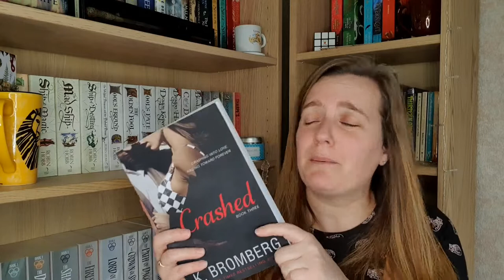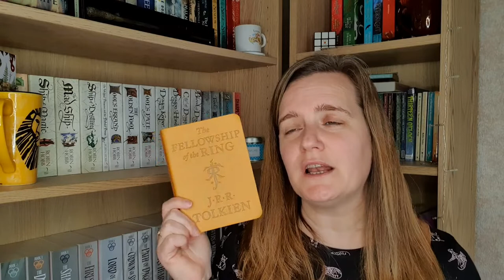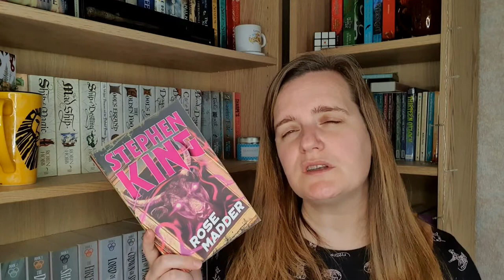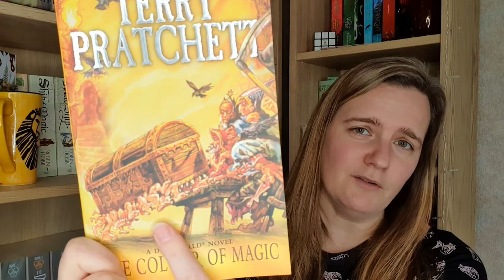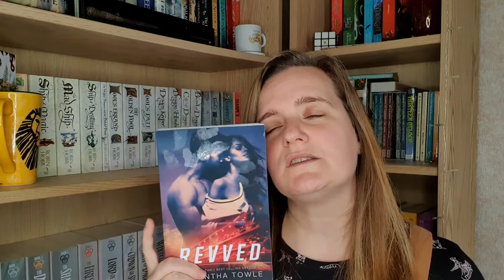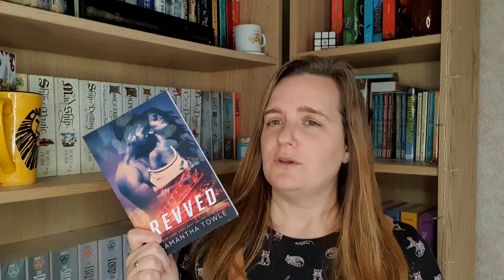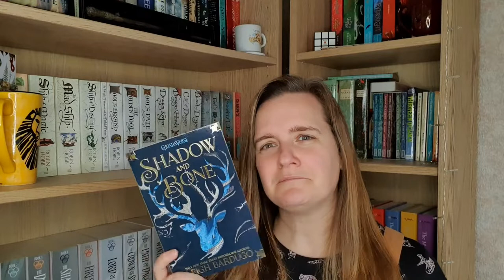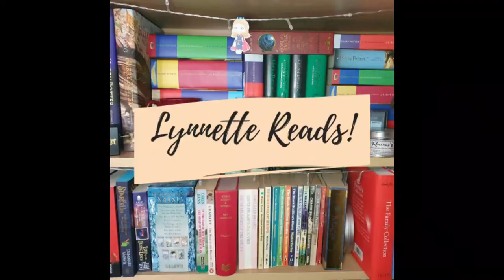The Robin Hobb Tag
Hey everyone!  I recently finished the last book in the Fitz and the Fool trilogy also completing the overarching story that makes up the Realm of the Elderlings.  It seems only fitting that I do the Robin Hobb tag.  As always consider yourself tagged!

1. The Skill - Your favourite magical ability
2. Fitz - Book that made you cry
3. Fool - Favourite friendship or friendship group
4. Althea - Favourite protaganist
5. Ophelia - Favourtie sassy character or funny book
6. Six Duchies - Favourite magical world or setting
7. Nighteyes - Favourite animal companion
8. Brashen - Favourite love interest
9. Kyle - Favourite villan
10. Kennit - Character or book you love to hate
11 Vivacia - Favourite character or sentient object